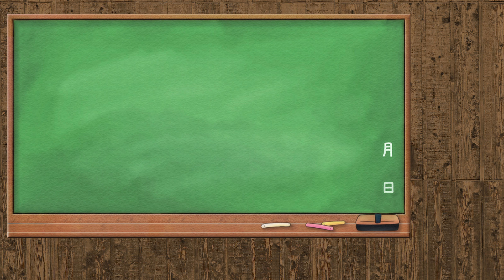【3分戦史解説】ローマ・ゴート戦争（第3次）【VOICEROID解説】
紲星あかりによる、3分でわかる戦史解説です。
第193回は「ローマ・ゴート戦争（第3次）」［367年 - 369年］です。